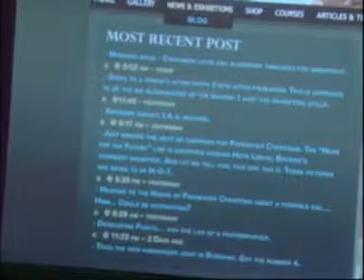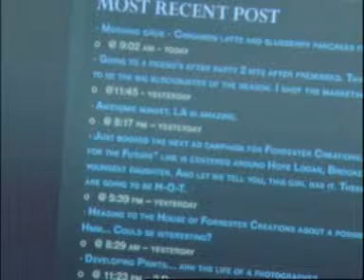Sandy S 01/27/10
sorry about the sound going in and out, i'm working on it.